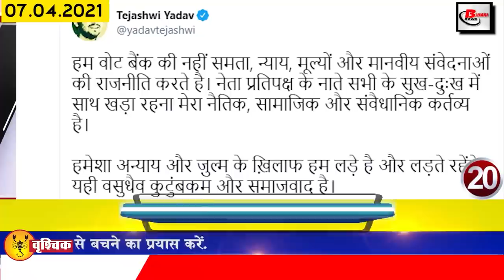Daily Bihar news 7th April 2021.Info of BPSC 66th PT,Nitish Kumar,Mahavir temple in Patna,Madhubani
Get latest Bihar news of all districts in Hindi i.e.7th April 2021.Info of Nitish Kumar, Mahavir temple in Patna, Patna, Madhubani, BPSC 66th PT,Corona cases in bihar

Matric students get Scrutiny opportunity, Nitish Kumar issued necessary guidelines amid Corona's growing environment, stone crusher units made compulsory for 12 feet high wall Announced to leave the party
1. Recruitment for 10th and 12th Pass in NCHMCT
Knowledge of working on computer is mandatory. Interested candidates can fill the application form online by April 9 by visiting the official
2. Matric students get Scrutiny opportunity
Bihar board 10th exam results have been released, 78.17 percent students have passed this time, out of which about 101 students have made their place in the top 10, with the release of the results, now the Bihar board is also involved in the further process. It is said that if any student is unhappy with the numbers appearing in the matriculation examination, then they can apply for Scrutiny, between 11 April and 17 April, Scrutiny can be applied on behalf of the students. Keep in mind, for Scrutiny, students will have to pay a fee of Rs 70 for each subject, with this you can fill the application online only.
3. You will get to see a lot in Munger Goenka Pagoda
4. Amidst the growing atmosphere of Corona, Nitishkumar issued necessary guidelines
5. fssai considered the purest Naivedyam of the famous
6. Grameen bank workers to hold 2-day strike
7. It is mandatory to make stone crusher units 12 feet high wall
8. Makhana Processing Unit to be ready by August in Madhubani
9. Rajdhani Patna became number one in the case of cyber fraud
10. There will not be any event this month due to Corona(Coronacasesbihar)
In view of the increasing corona cases in Bihar, the Bihar government has prohibited the organizing of more than a dozen festivals to be held in April, in this regard, the Ministry of Tourism has issued guidelines. Under this, Patna Sahib Festival, Vaishalifestival in Vaishali on Mahavir Jayanti, Kundalpur Festival in Nalanda and Lachhuar Festival in Jamui on the occasion of Vaishakhi in April, Mundeshwari Festival in Bhabua and Thave Festival in Gopalganj are currently banned. At the same time, the Amrit Mahotsav in Bettiah has also been postponed to 10 April.
11. Bihar Government will give 50 thousand to SC / ST who passed BPSC66thPT.
 12. Lalu Yadav's health may improve in 3-4 weeks
13. It will be fine if you do not wear masks
14. Bihar government will not allow the exodus of workers in the coronary period
15. 8 agenda stamped in Nitishcabinetmeeting
16. High alert issued in Bihar regarding LU
17. Two IAS including one DM of Bihar transferred
18. Tenders are being given to special contractors without tendering out
19. Tejashwi meets victim family in Madhubani case
20. Today's date is recorded in India's history for several reasons.
The two-day India-Africa first summit begins in New Delhi. World Health Organization's announcement to celebrate World Health Day as "Women's Medical Day" since 1998. The United Nations Health Affairs Agency World Health Organization was established in 1948. That is why today's day is celebrated as "Worldhealthday". Actor Jitendra was born in 1942. In 2014, the famous cinematographer of Hindi films V.K. Murthy passed away.
21. The only LJP MLA in Bihar announced to leave the party
22. You can now easily change your number in Aadhaar
23. Aakash Chopra reveals 11 potential of Delhi Capitals
24. Sara Ali Khan shared a throwback picture of her mother
25. Teachers took to the streets to protest against the closure of educational institutions
In the case of Corona in Bihar, a new speed is being seen, under which the Bihar government, as a precautionary step, issued an order to close all educational institutions in Bihar by 12 April and insisted on starting online studies In the midst of all this, the teachers have now started opposing this decision of the Bihar government, under which the angry teachers have started demanding the government to open educational institutions by creating a human chain at Bhagat Singh Chowk in Patna City. The teachers said that all the malls, parks, other institutions are open in the entire state and the government is only banning educational institutions.

26. Principal Secretary to CM Nitish Kumar got government bungalow

27. Patna Police gets hitech car and Apache bike

So let's move towards today's question, in the midst of the growing atmosphere of Corona, in this way, whether you are following the guide line issued to protect you from Corona or not.